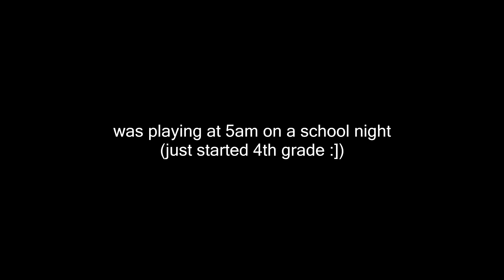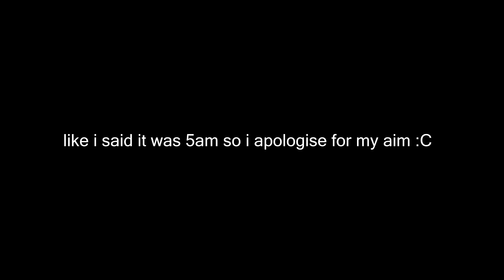I killed a squad of john wicks at 5am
i do not claim to own any music in this video